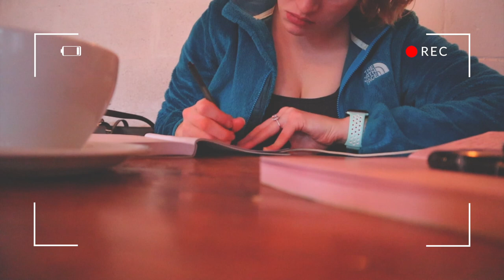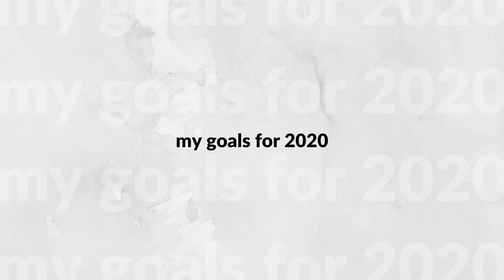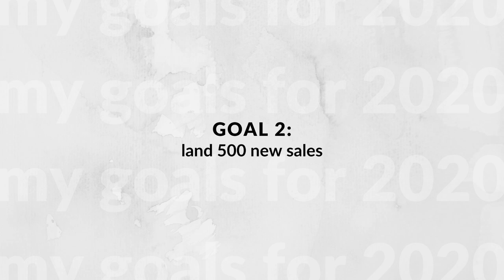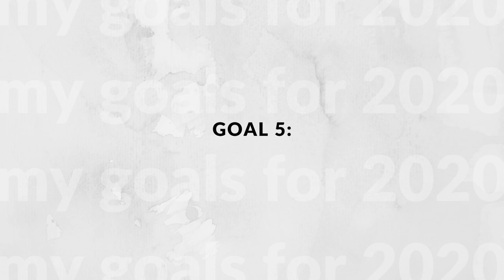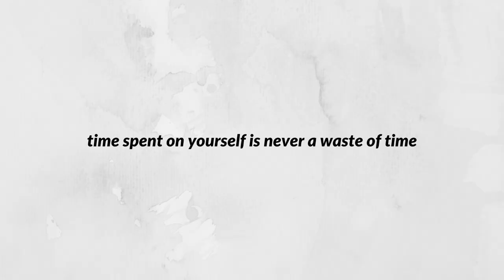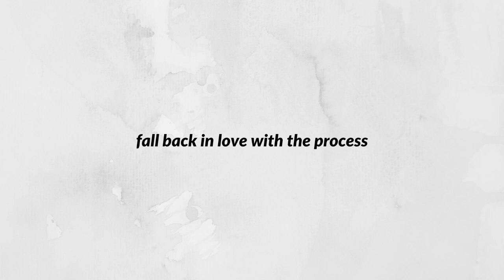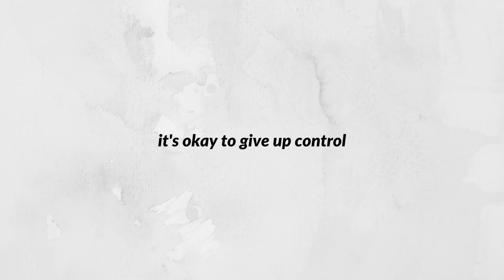SETTING GOALS FOR YOUR YOUTUBE CHANNEL IN 2020: My goals for the new year | THECONTENTBUG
Setting goals for your YouTube channel in 2020. Sharing the things you need to think about when you're setting your goals for the new year. PLUS the 5 big goals I set for my YouTube channel this year.

Who is ready for 2020?! I seriously love the new year and goal setting! It's something I thrive off of. So for my first video in 2020, I wanted to share my goals for the new year, what I hope to accomplish with my YouTube channel, personal intentions I set for myself, as well as a quote that I really want to live by this year!

CAMERA GEAR USED:
○ My camera
○ SD card
○ Tall tripod
○ Smaller tripod
○ Studio lights